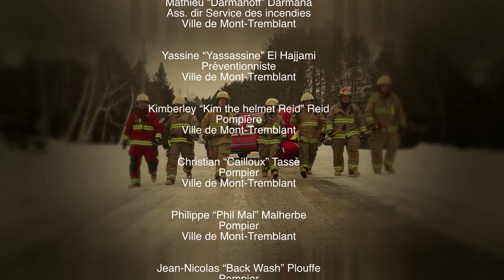SpaceKap - Unité d'Intervention Rapide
Introduire une idée révolutionnaire dans le domaine des premiers répondants.  Une unité entièrement fonctionnelle et personnalisée qui peut facilement être transférée d'une camionnette pleine grandeur à une autre en quelques minutes et qui a une durée de vie de 3 à 4 camionnettes.